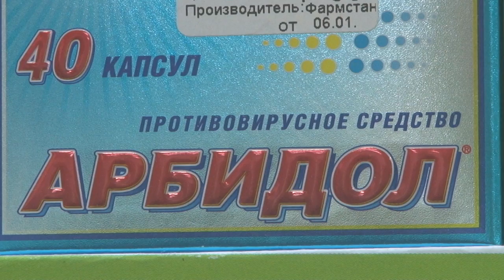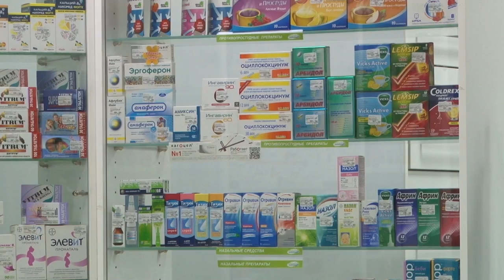7 кругов БАДа